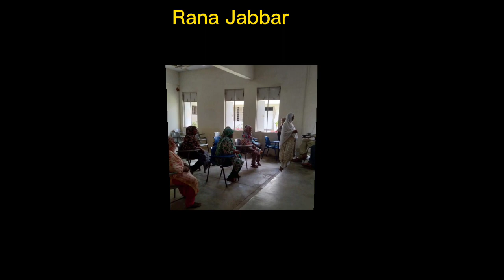How to Register in 786 Program 2000 | 786 program online registration | 8171 check online | Ehsaas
How to Register in 786 Program 2000 | 786 program online registration | 8171 check online 2022

786 sms progam 2000 payment start | Ehsaas Program 786 online Registration | Bisp 8171 new Update

Ehsaas Program New Code 786 Online Registration

The Helpfull Ehsaas Program 786 Online Registration
Cover in this are Following:

Ehsaas Program
Ehsas Program

Ehsaas 14000

ehsaas program

786 program online registration
786 program online registrtion check
786 program
786

786 sms

786 program registration

786 sms code

786 msg not send
786 ehsaas program
786 ehsaas program 2022
786 ehsaas

786 online registration 2022
ehsaas program 786
786 registration

786 message

786 msg

786 per message karne ka tarika
ehsaas 786

786 Program New Update
2000 kab milege
2000 kab milenge
2000 ki kist kab milegi
ehsaas program 786
2000 program
2000 Rupees Goverment Scheme
How to get 2000 From government pakistan

Ehsaas 2000

shehbaz sharif 2000

mahana imdad 2000
2000 pakg
2000 Relief pakage
how to get 2000 imdad
shehbaz sharif relief pakege 2000
2000 Program Registration
2000 Program online apply
2000 Program code

2000 imdad 2022

8171 Check Online 2022

bisp card
ehsaas program registration karne ka tarika

8171 Check Online 2022

8171 Ehsaas Program 2022
8171 New Update 2022
8171 Registration 2022
8171

🔹About: RanaJabbar is the channel where you can find all the best videos, Earning tutorials, Best Apps reviews, School News, And More about Technology. Channel owner Rana Abdul Jabbar